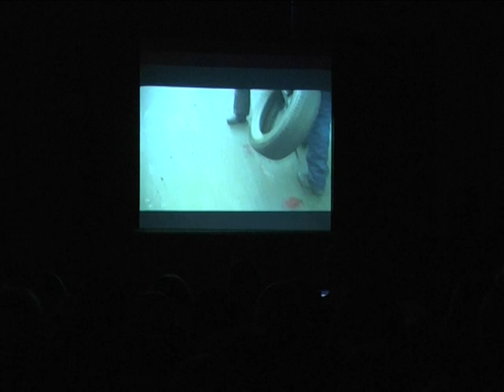antarvu do films